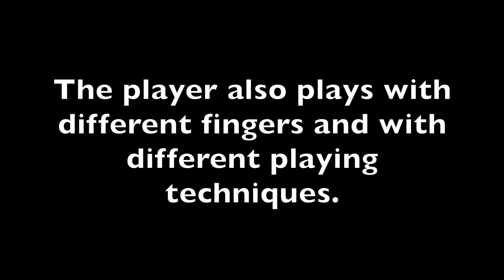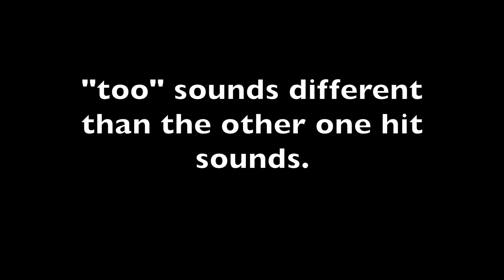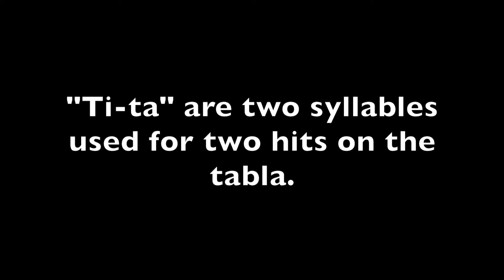Bols and Playing the Tabla